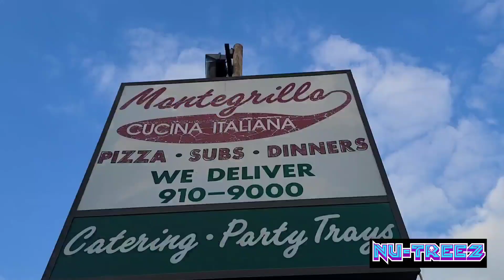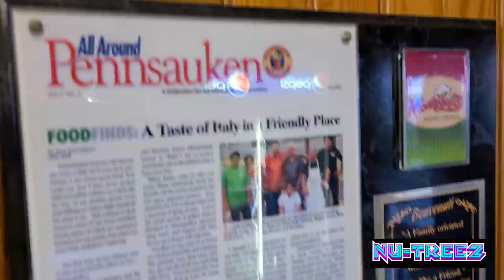Shrimp, Scallops and Crab Pizza and more from Montegrillo's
What Up, What Up, What Up! On this episode I pay my respects to Montegrillo's in Pennsauken, NJ. I have been coming here for years and have been wanting to try an item on the menu that caught my attention for a while. The Sea Street Pizza. This pizza has shrimp, scallops, Tomato, garlic and basil on it. I also asked them to add real crab meat for an additional fee and OMG it was ON POINT!. I also asked what was a must try pasta dish and they recommended the Vokda Penne with grilled chicken. Let's just say I ate good on this day and got the Itis afterwards hahahaha.

Montegrillo's
5825 Westfield ave..
Pennsauken, NJ